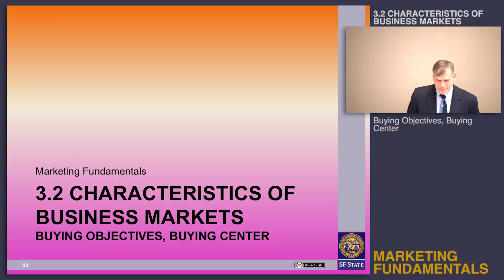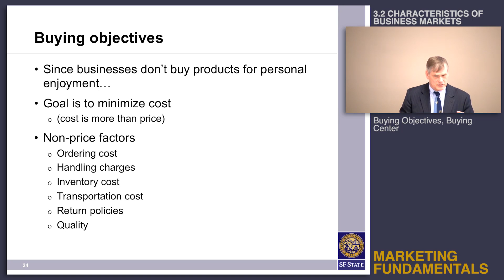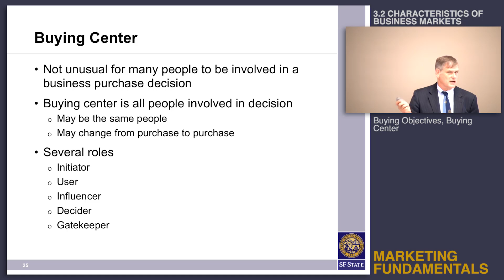Topic 3.2 Characteristics of business markets - Objectives, buying center